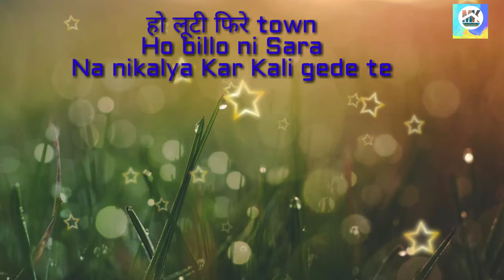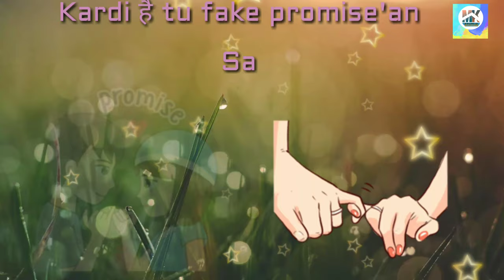Tere te status |||mkcb status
Guru Randhawa tere te song status..